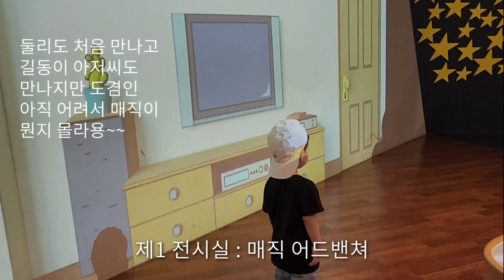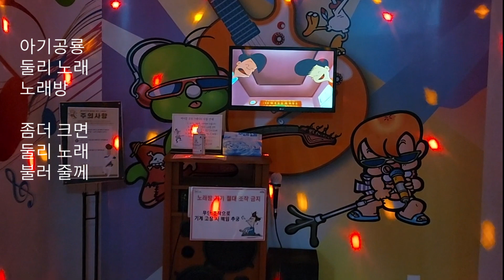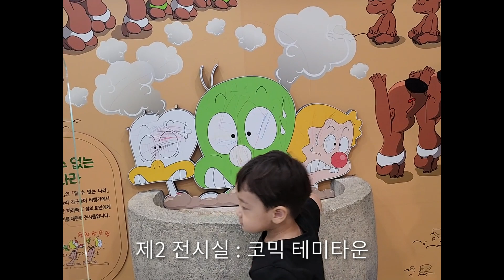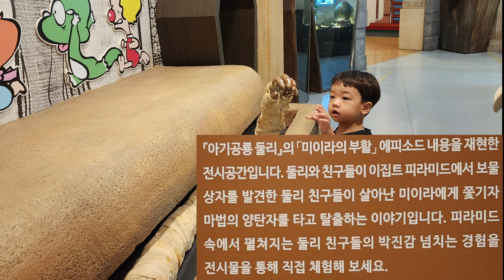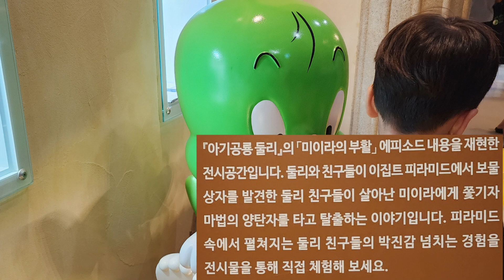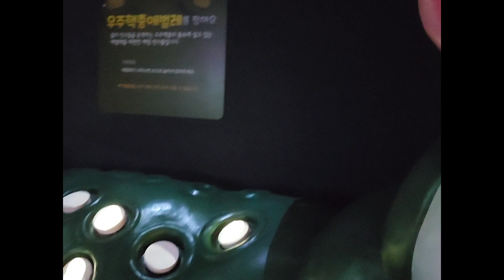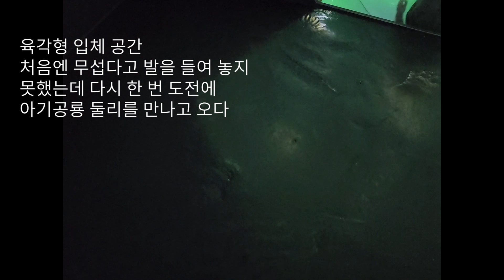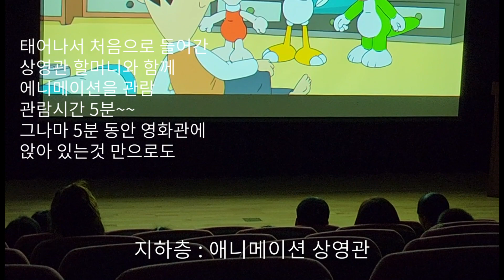[SUB] 28개월 남아 도겸이 둘리뮤지엄을 가다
둘리뮤지엄
서울시 도봉구 시루봉로1길(쌍문동)

이용요금
개인(주중):4,000원  (주말):5,000원

관람시간
1회차: 10:00~13:00/ 2회차: 14:00~17:00

휴관일
매주 월요일, 1월1일, 설날 및 추석 연휴기간

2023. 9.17. 아기공룡둘리 둘리뮤지엄 코믹테마타운 둘리캐릭터 도겸육아브이로그 언어발달 28개월아기행동발달 쌍문동둘리박물관 28개월도겸브이로그 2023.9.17.